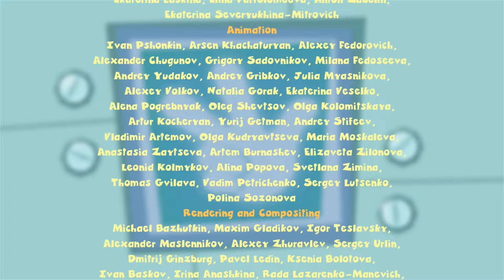Building Blocks | The Fixies | Cartoons for Children